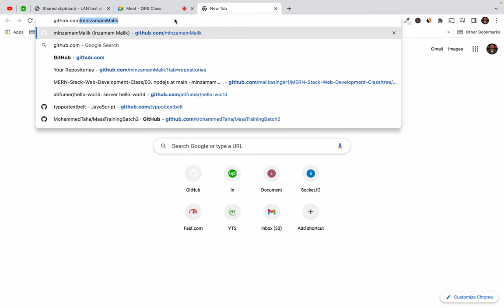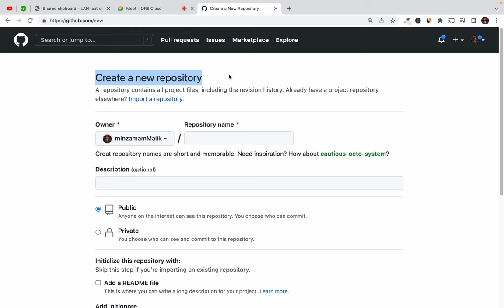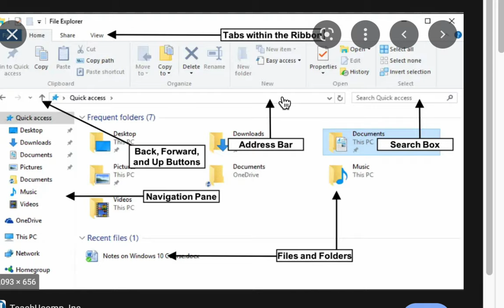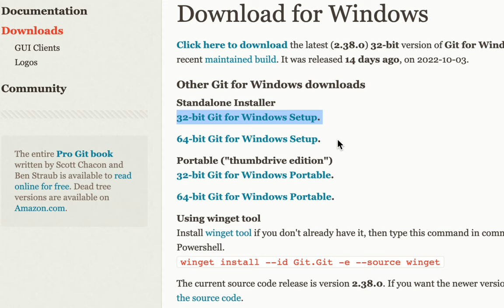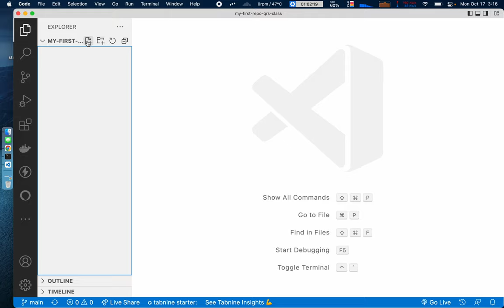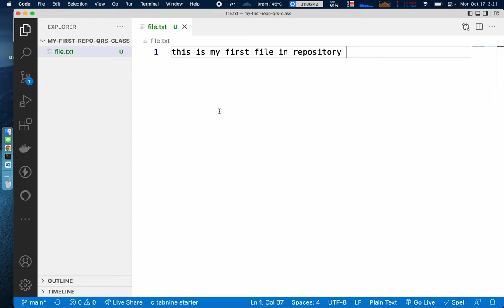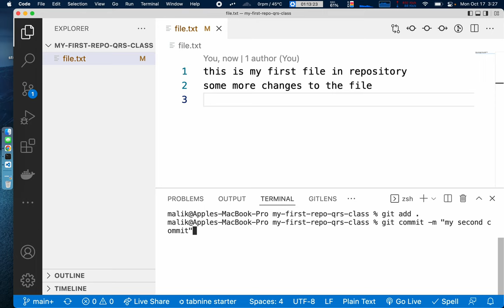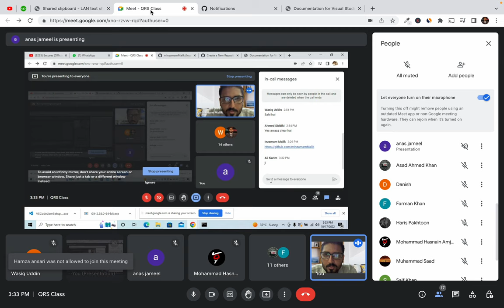1. How to publish your first repository on Github using Git CLI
In this video tutorial I have demonstrated how to publish your first repository on github.com with official git cli tool
how to clone git repository
how to push on github
how to commit